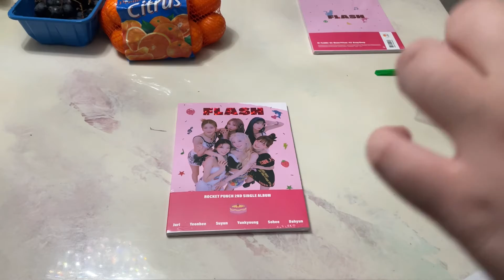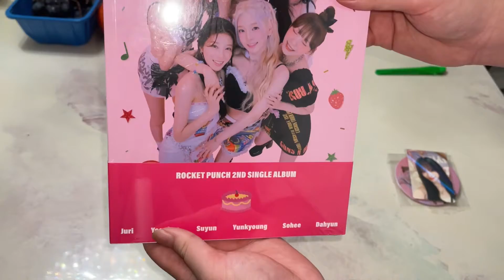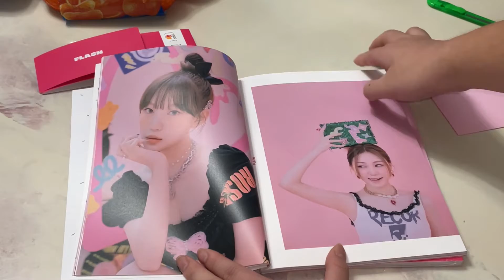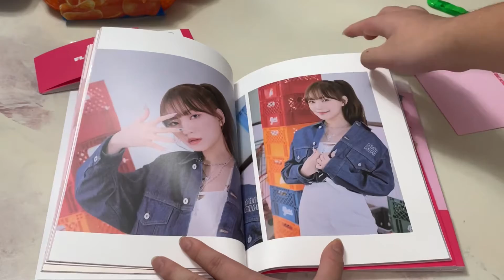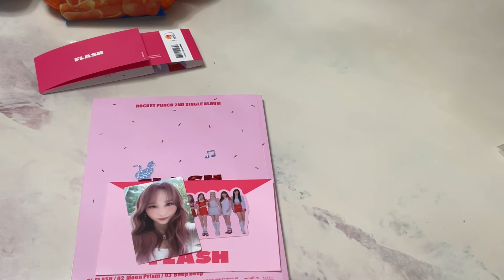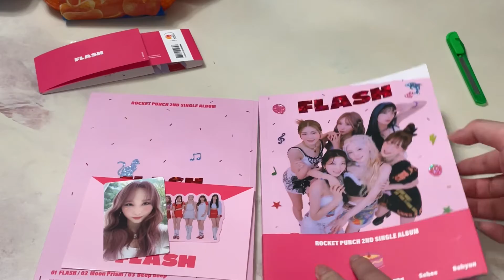Rocket Punch 2nd Single Album Flash Unboxing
Bought from Ktown4u and Makestar